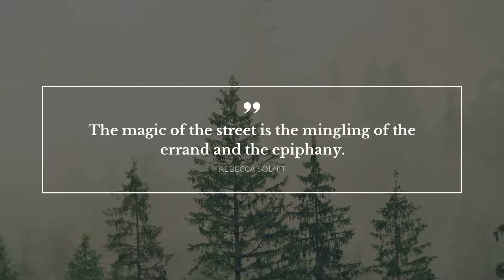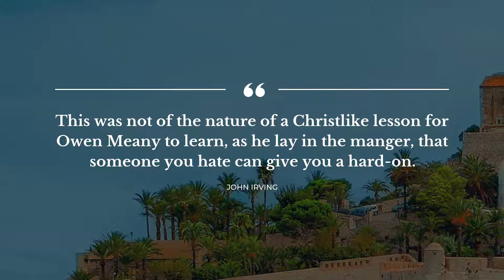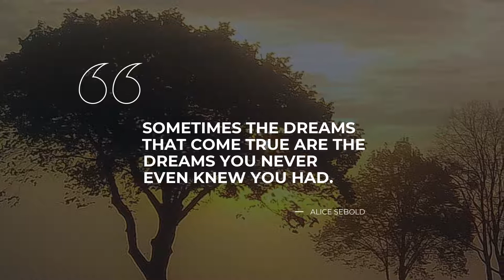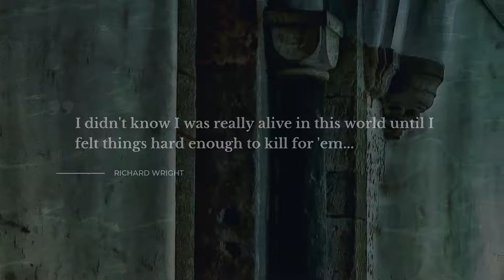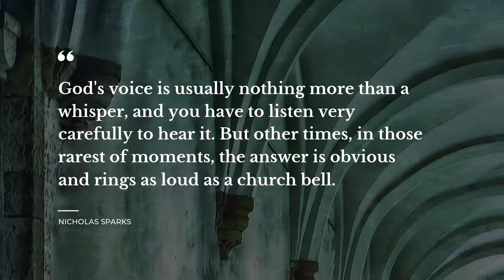Best 20 Quotes about Epiphany | Daily Quotes | Quotes for the Day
Learn 20 first-rate quotes about Epiphany compiled by Daily Quotes brainies. In this video you will discover quotations by such bright minds as Jeffrey A. Lockwood, Rebecca Solnit, Aleksandar Hemon.

Daily Quotes is your essential guide to the soul captivaning wisdom. Each of the beautiful quotes about Epiphany in this video will change your ways of living and thinking by transforming your attitude towards Epiphany. Our deep powerful quotes will bring inspiration and let you view your daily tasks in a different light.

There's a way to keep your most favorite quotes about Epiphany from this compilation: you can copy them from the description below and paste into your Instagram / Facebook / Snapchat / Skype / Tinder / WhatsApp status bar to share your philosophy.

Best 20 most important life quotes about Epiphany:

1) The epiphany was simply tucked away for consideration after we were back on campus. Sometimes a revelation comes with a flash of heavenly light and a booming voice - and sometimes it is jotted in a sun-bleached spiral notebook.
 ― Jeffrey A. Lockwood

2) I never made one of my discoveries through the process of rational thinking
 ― Albert Einstein

3) The magic of the street is the mingling of the errand and the epiphany.
 ― Rebecca Solnit

4) This was not of the nature of a Christlike lesson for Owen Meany to learn, as he lay in the manger, that someone you hate can give you a hard-on.
 ― John Irving

5) So I learned two things that night, and the next day, from him: the perfection of a moment, and the fleeting nature of it.
 ― Margaret George

6) I've never known before what it feels like to want someone - not to want to hook up with them or whatever, but to want them, to want them. And now I do. So maybe I do believe in epiphanies.
 ― John Green

7) Any great art work … revives and readapts time and space, and the measure of its success is the extent to which it makes you an inhabitant of that world - the extent to which it invites you in and lets you breathe its strange, special air.
 ― Leonard Bernstein

8) Katsa sat in the darkness of the Sunderan forest and understood three truths. She loved Po. She wanted Po. And she could never be anyone's but her own.
 ― Kristin Cashore

9) Sometimes the dreams that come true are the dreams you never even knew you had.
 ― Alice Sebold

10) What I learned in Rwanda was that God is not absent when great evil is unleashed. Whether that evil is man-made or helped along by darker forces, God is right there, saving those who respond to His urgings and trying to heal the rest.
 ― James Riordan

11) The thing about changing the world.. Once you do it, the world's all different.
 ― Joss Whedon

12) For the first time in his life he understood why the Bible called sex "knowing". Everything was different. Now he knew Dante. He'd known Dante. And wonder of wonders, Dante had known him right back.
 ― Damon Suede

13) I get it.
 ― Jennifer Place

14) What exactly was the difference? He wondered to himself. And who decided which people wore the striped pajamas and which people wore the uniforms?
 ― John Boyne

15) Without the quest, there can be no epiphany.
 ― Constantine E. Scaros

16) I didn't know I was really alive in this world until I felt things hard enough to kill for 'em..
 ― richard wright

17) I thought guys were complicated. Maybe they are. But maybe they're easy and it's really me who's complicated.
 ― Robin Brande

18) Instead of swinging back and forth between individual points of truth, each piece we learn should build upon another to bring us closer to the full truth.
 ― Amy Layne Litzelman

19) God's voice is usually nothing more than a whisper, and you have to listen very carefully to hear it. But other times, in those rarest of moments, the answer is obvious and rings as loud as a church bell.
 ― Nicholas Sparks

20) I had an epiphany: I was a loser.
 ― Aleksandar Hemon

The brightest life experience quotes about Epiphany follow our channel with the most widespread database of quotes for the major life events. Daily Quotes is your main inspiration source!

Our motivational quotes include not just wise words from real life thinkers, artists, writers, poets, or businessmen. On Daily quotes you will come across quotes from all of your favorite books.

What's your favorite quote from the video? Have anything better to say about Epiphany?